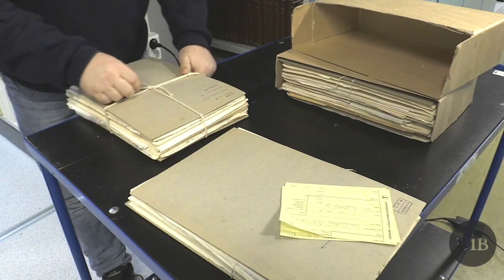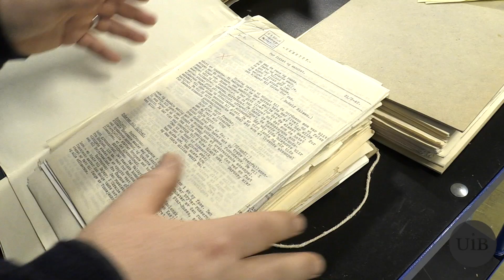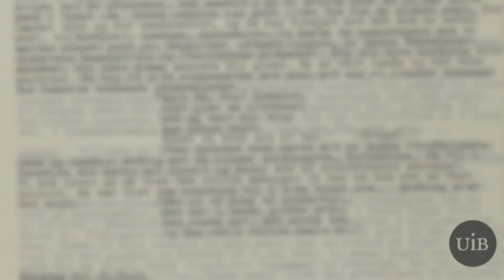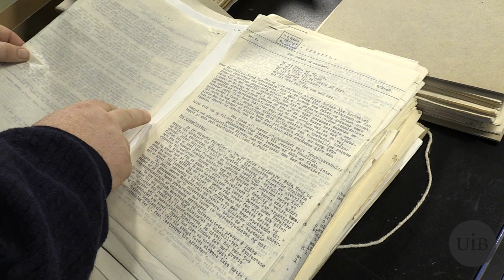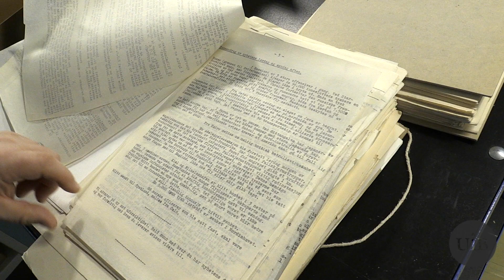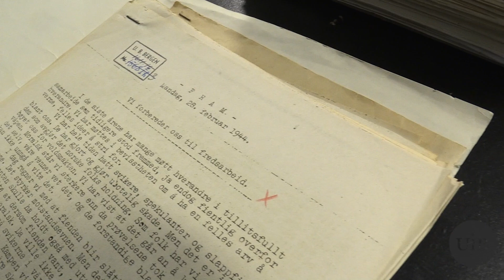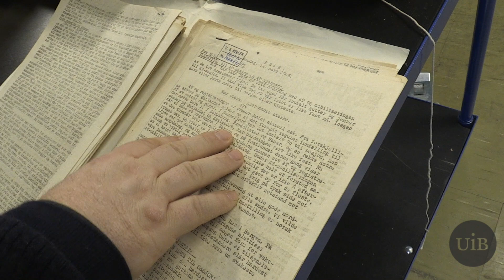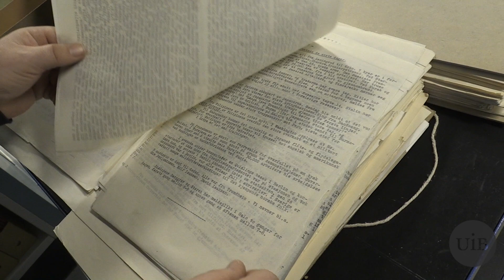Illegale aviser i Bergen under 2. verdenskrig.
Det endte nesten katastrofalt for to ungdommer startet illegal avis i Bergen under 2. verdenskrig.

Bjørn-Arvid Bagge forteller igjen en historie med utgangspunkt i Universitetsbibliotekets Spesialsamlinger.